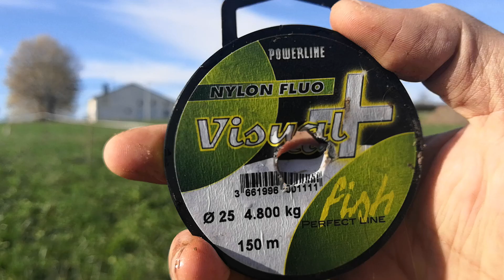TOP 4 des ASTUCES pour planter une haie RAPIDEMENTet pas CHER !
Hannah et moi avons récemment fait notre plantation de haies afin d'être d'ici environ 5 ans bien cachés !!
Je vous ai rassembler 4 astuces qui vous feront gagner beaucoup de temps lors de la plantation. Et sur 100 plants, ça ressent !!
Que pensez-vous de cette vidéo ? Est-ce que ce nouveau format vous plaît-il ?

A bientôt !

Whip Whoosh 2
Parallax - Luwaks